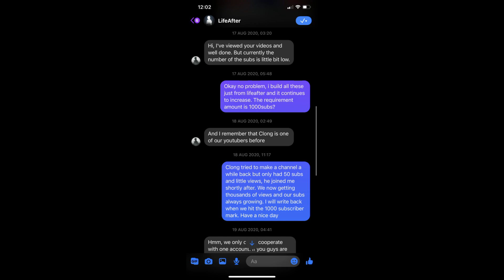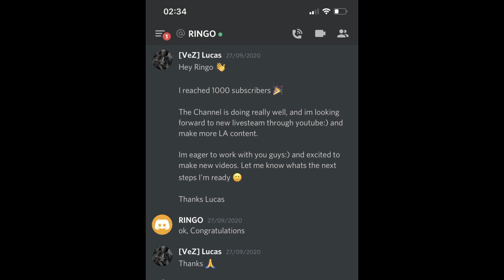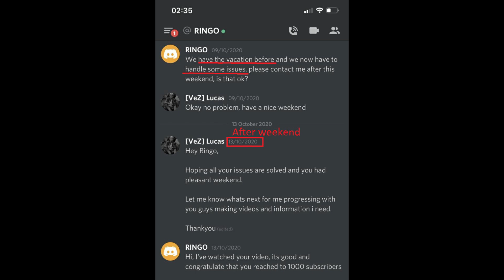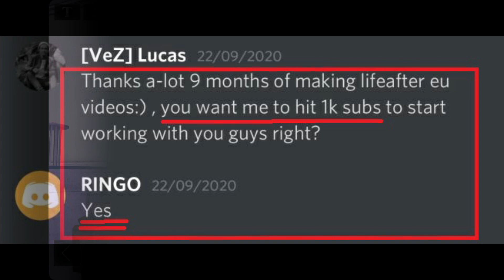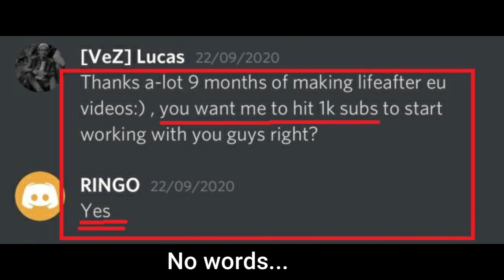The TRUTH about my VIDEOSTAR | LifeAfter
Thanks VeZ Meme for helping me make this video 🖤

Here is my story about Videostar, many of you guys thought i had it but here is the truth

VeZ Lucas
Reapers
HopeValley
IPhone11pro max
UltraHD 60fps